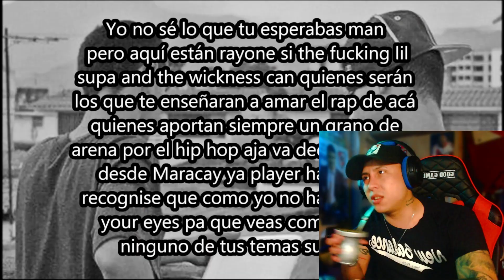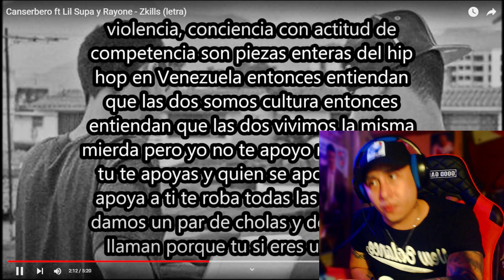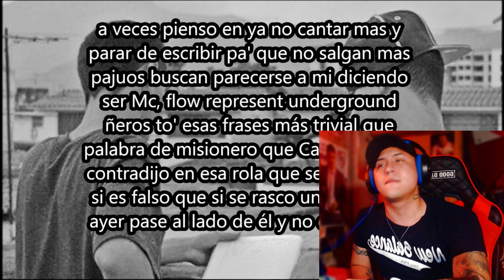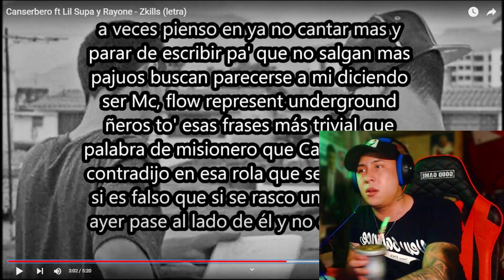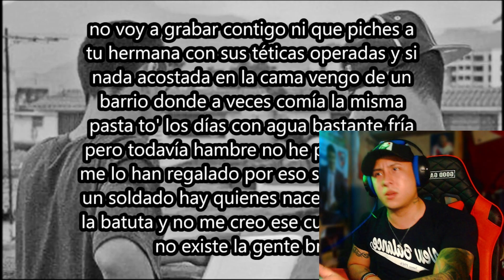CANSERBERO - ft Lil Supa y Rayone | Zkills | (REACCION A CANSERBERO)